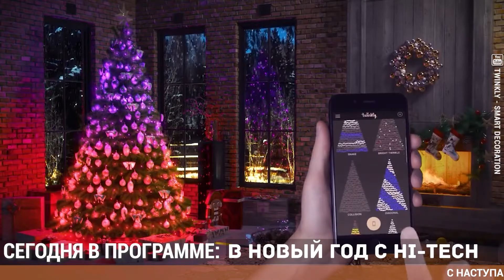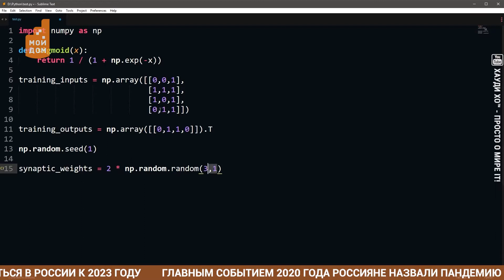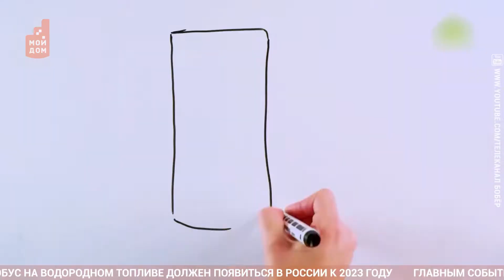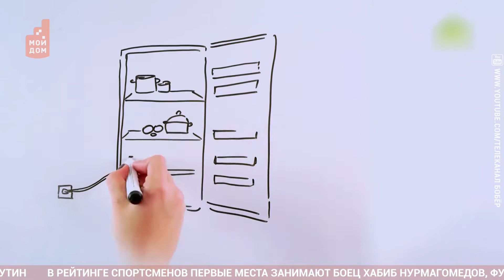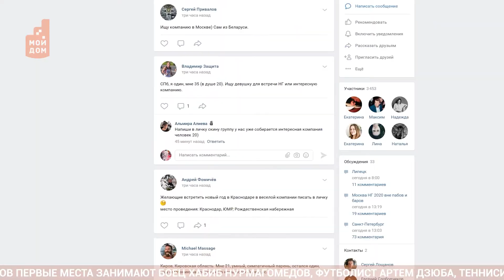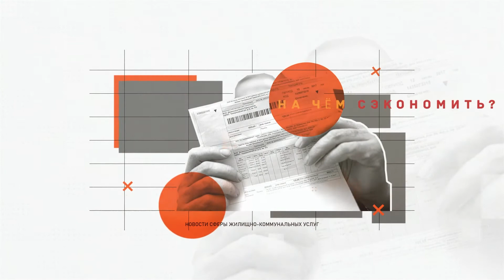Новости Моего Дома: Челябинск 31 декабря 2020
Как новые технологии меняют праздники, о чем не забыть, уезжая в отпуск, как достойно встретить Новый год в одиночестве, о том, как создать новогоднее настроение на расстоянии и как выглядит современный Дед Мороз?